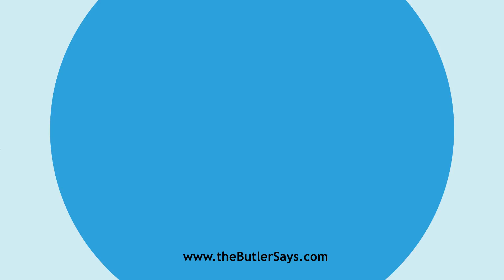Learn how to say this word: "Befrill"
This is the definition of "Befrill":
v. t.  To furnish or deck with a frill.